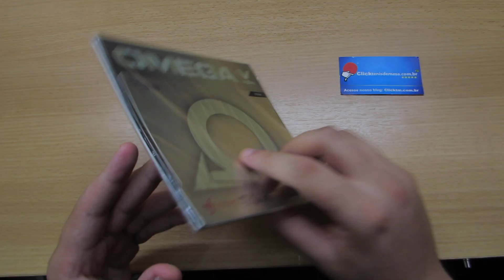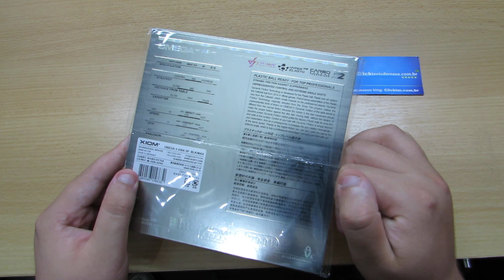Borracha de Tênis de Mesa Omega V Asia XIOM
👉EQUIPAMENTOS DE TÊNIS DE MESA LOJA DE TÊNIS DE MESA Veja essa borracha